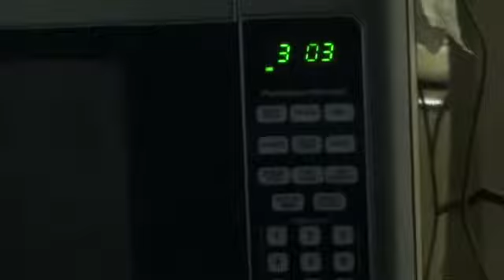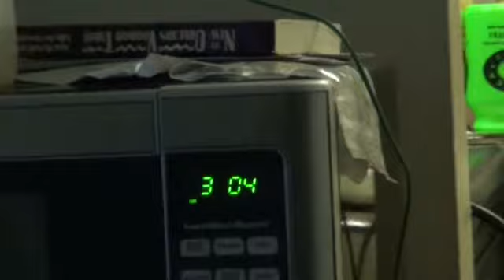Controlling Matter with my Mind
In this video, Redvenom10 discover that he can make the Microwave Clock move from just focusing. He also shows that he has a massaging machine and it help stimulate his ability or maybe not. This is a new ability that Redvenom10 just discovered today. Baby Background Noise done by Treanna M.
In Honor of my Ancestors and Loas.